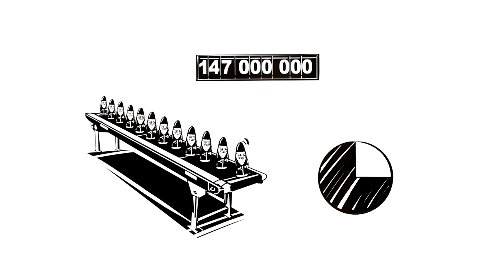explainity® Adventskalender 2014 - 10. Dezember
Jedes Jahr werden ganz schön viele Schokoweihnachtsmänner in Deutschland produziert. Wie viele produziert werden und wie viele davon in Deutschland verkauft werden erzählen wir euch hinter Türchen #10 unseres explainity Adventskalenders.

Diesen Erklärfilm dürfen Sie gerne für eigene Zwecke frei verwenden und bei sich einbinden. Bitte beachten Sie jedoch, dass der Erklärfilm weder inhaltlich noch grafisch verändert werden darf. Geben Sie bei einer Verwendung bitte stets explainity als Quelle an und verweisen Sie bei Veröffentlichungen im Internet